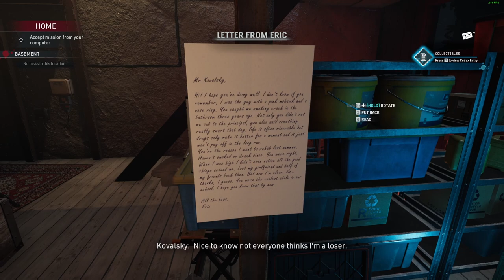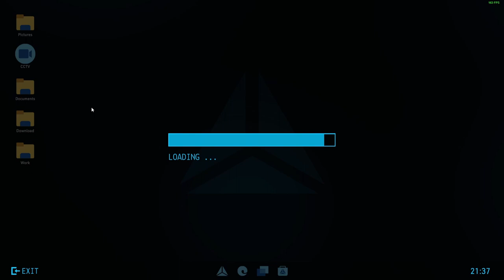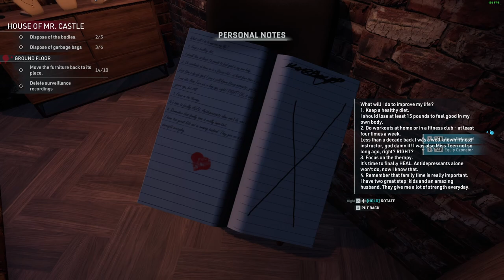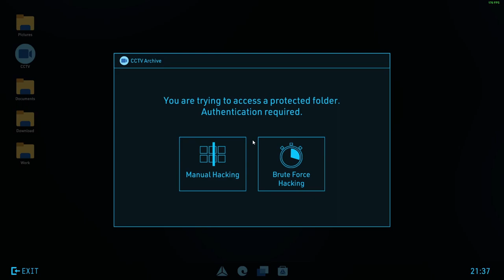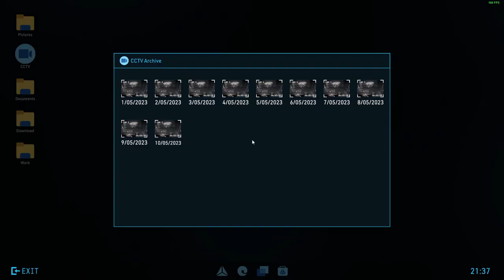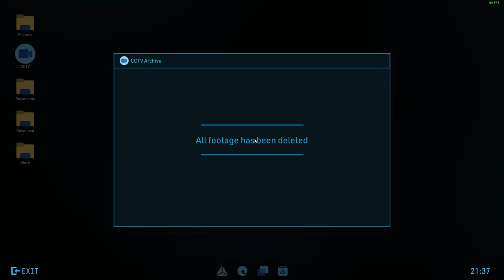New Game l Crime Scene Cleaner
The game is amazing to bad its not out yet but he we can atleast play 1 mission, the missions taking some time so thats good. Support those devs u can download it on the steam store.

What is my goal: Help other people that need anything, and help animals.

About me: I'm 34 years old have a wife and 2 kids, 5 animals in house. We love animals also trying to rescue animals so much as we can like we saved our lovely dog Pablo and lovely water dragon Misty.

Thanks for choosing 7udarix & Cetxn. We can't wait to share countless adventures and unforgettable gaming.